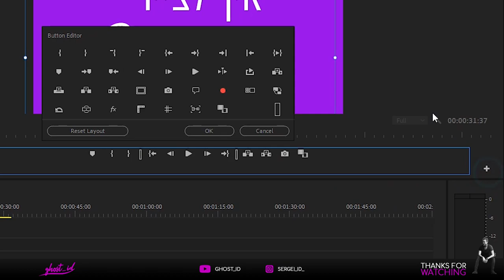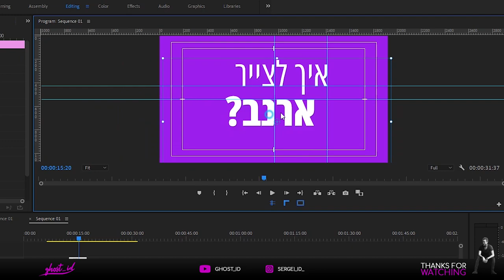איך עושים את זה? - איפה נמצא סרגל כלים בפרמייר פרו?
היום אני אראה לכם איפה הכלי החשוב הזה מתחבא